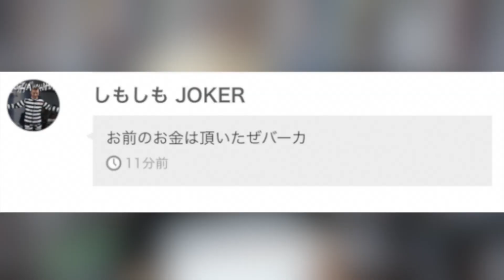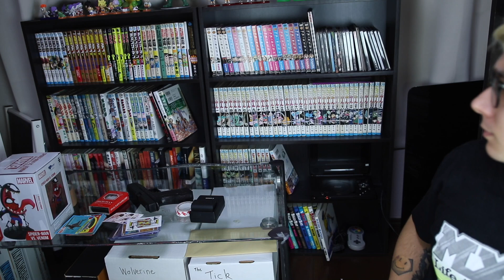PDRさんがメルカリで売られてました。。。